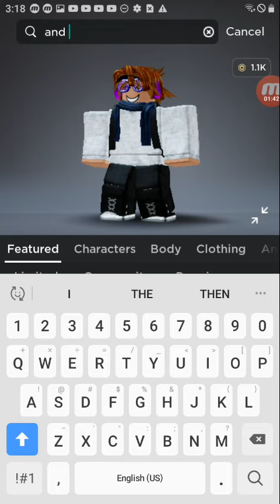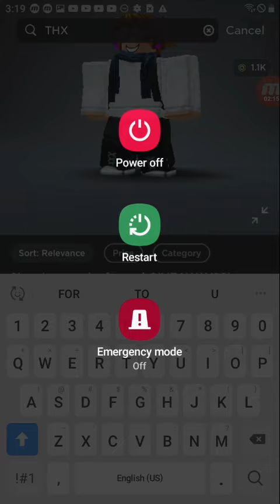New Channel Update!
After this video I'm gonna be doing a huge update hope you guys like it!